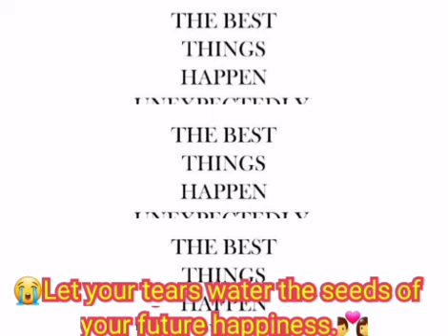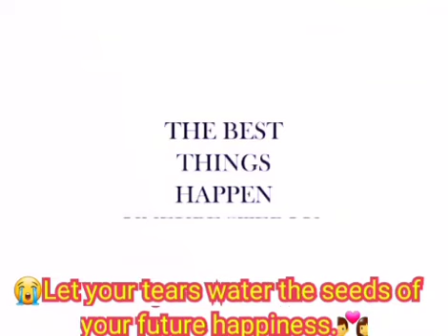🎼~ 44 MINUTES INDONESIAN MEDLEY~🎼😛Judulnya "Tetesan Kenangan"😛🇳🇱DINEGERI BELANDA🇳🇱😭Tears of memories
🎼~ 44 MINUTES INDONESIAN MEDLEY~🎼

😛Judulnya "Tetesan Kenangan "😛🇳🇱DINEGERI BELANDA🇳🇱

😭Tears of memories when I used to live in the Netherlands.🇳🇱

😭Tranen van herinneringen toen ik nog in Nederland woonde.🇳🇱

😭Air mata kenangan saat dulu tinggal di Belanda.🇳🇱

🇮🇩😢💞🎼MELODY. "INDONESIAN MEDLEY"🎼💞😢🇮🇩